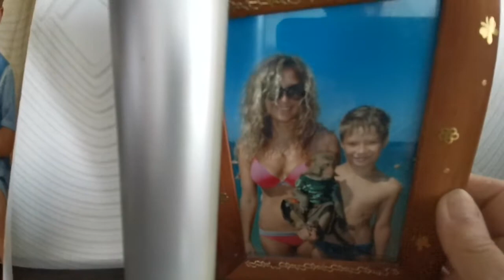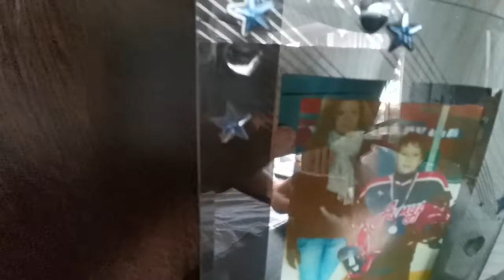крем заварной/квартира.. и без воды#комсомольскнаамуре